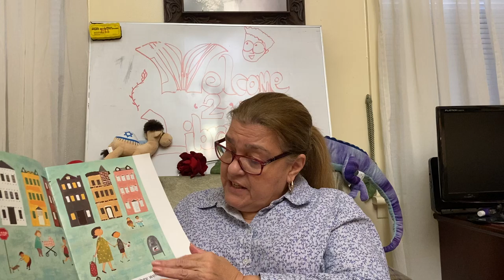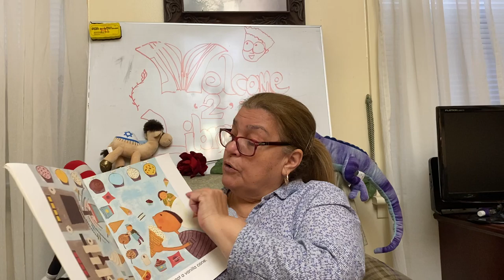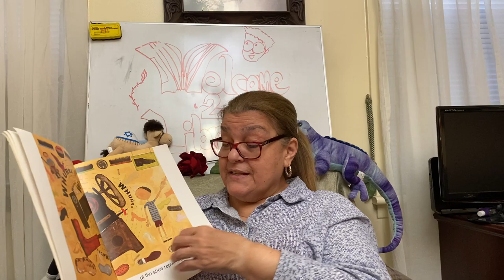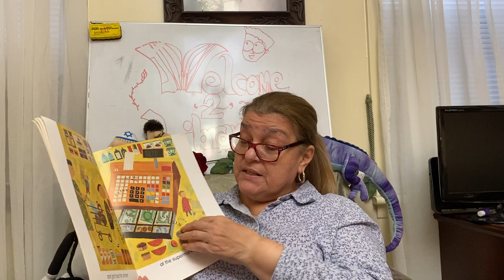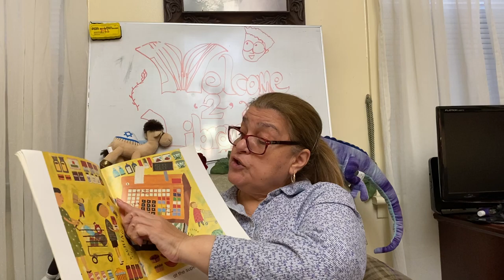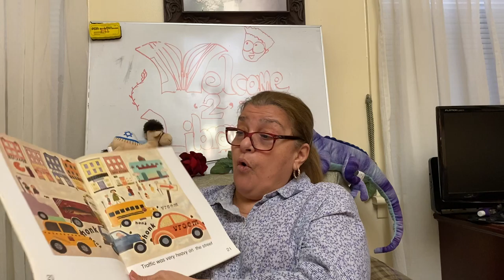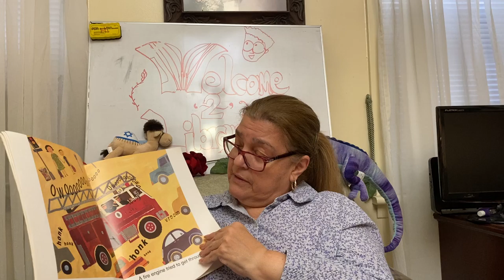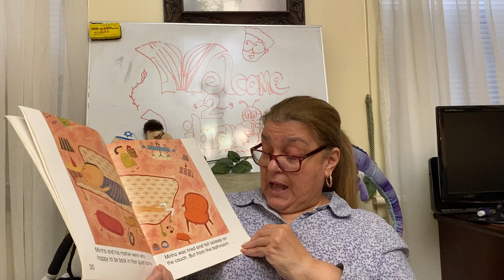One Afternoon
Mrs. Luciano reads One Afternoon.